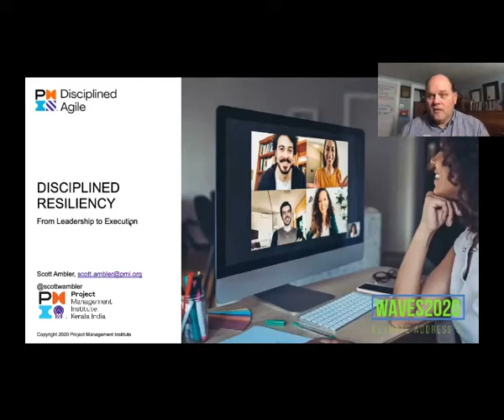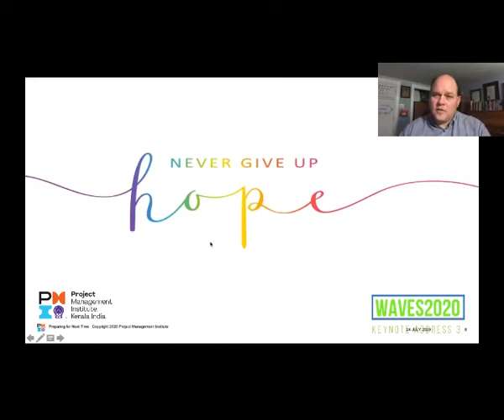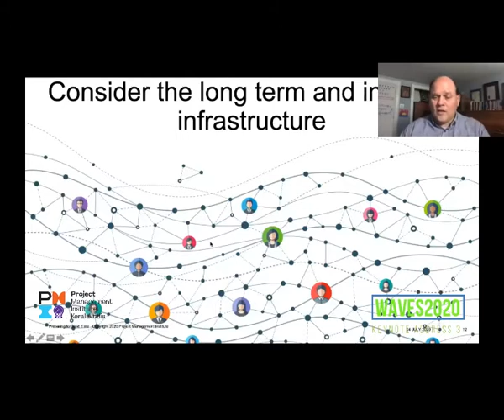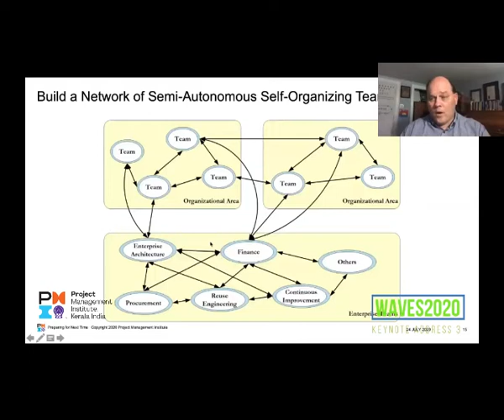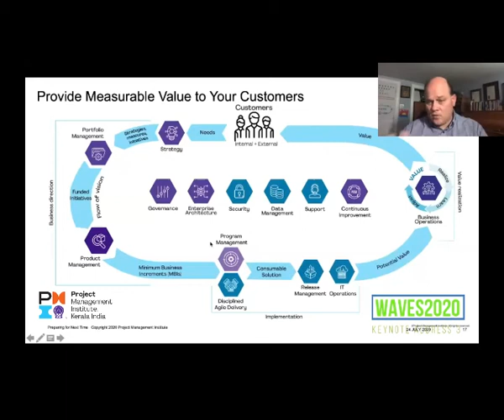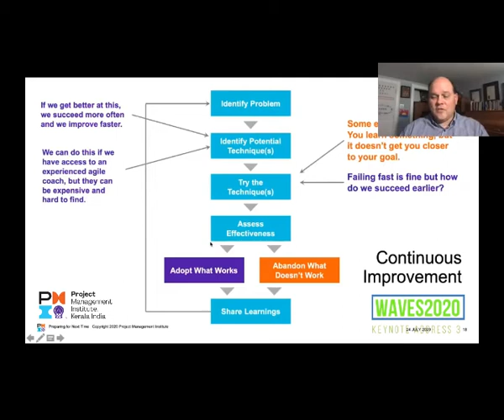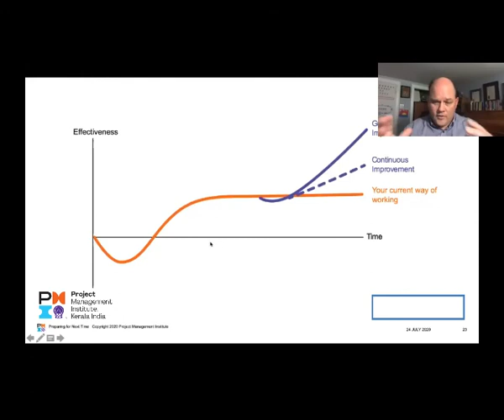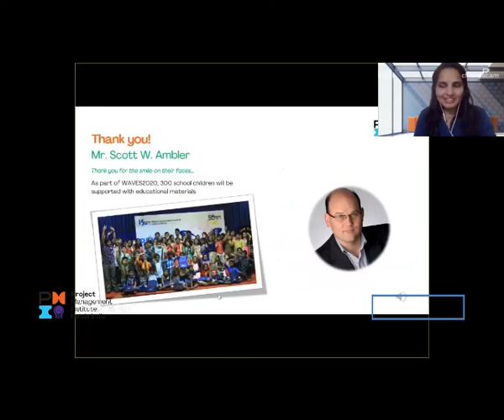WAVES2020 Keynote Address 3 : Scott Ambler